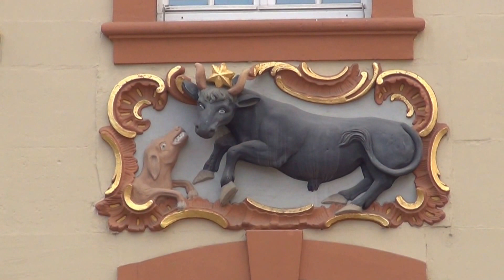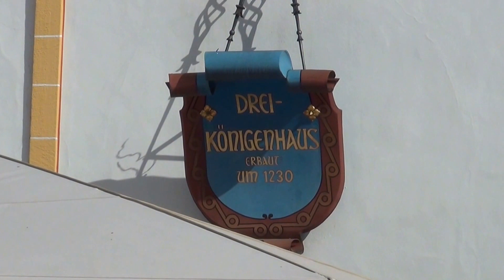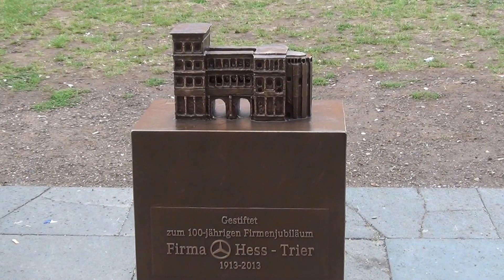Trier Altstadt (DE)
Een impressie van ons bezoek aan Trier, de oudste stad van Duitsland. We starten in het park van het Kurfurstlichen palast en zien daar overblijfselen van oude Romeinse thermen. Na een rondblik over de prachtige paleistuinen en het rococo kurfurstliche palast lopen we naar de binnenstad. We zien de twee kerken. De Liebfrauenkirche en de DOM St Peter. Hierna lopen we over de prachtige markt met zijn middeleeuwse huizen en en een prachtige barokke fontein. We sluiten af met de beroemde porta Nigra en het Driekonigen huis welk nog uit 1230 stamt.